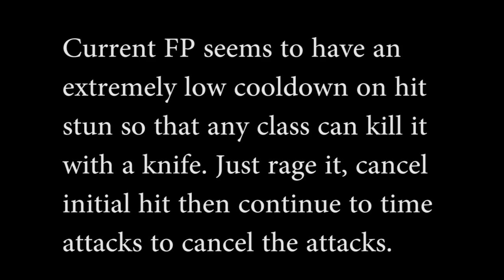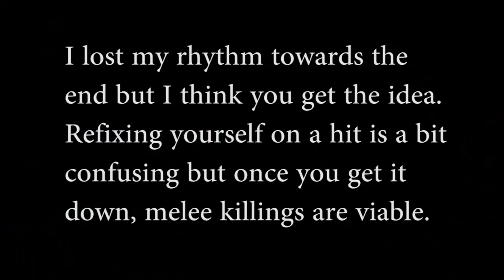KF2 v1012 FP cooldown abuse - Knife kill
Demonstration of abusing the short cooldown of the FP's hitstun to keep him in a permanent lock.

This is done with a SUP to show that there is no perk skill necessary or is it necessary to be on a BSK to do it.

The idea behind it is simple. Rage the FP in any means possible, hit him with the alt when he's near you and then time your attacks so that you are cancelling his attack with your hit.

Looks like I'm knifeBSK'ing from now on.